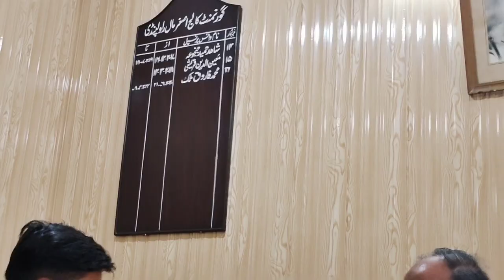Exclusive Interview of Vice Principal Govt Asghar Mall College Rawalpindi Professor Farooq Malik